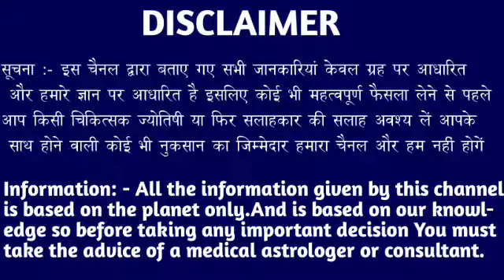कर्क राशि वालों 07 फरवरी 2024 से आपका स्वर्ग का दरवाजा खुल गया जल्दी देखो। Kark Rashi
कर्क राशि वालों 04 फरवरी 2024 से आपका स्वर्ग का दरवाजा खुल गया जल्दी देखो। Kark Rashi